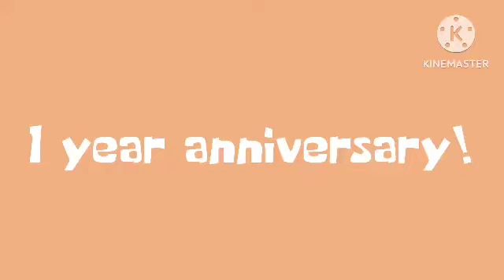1 year anniversary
For more information on @Misha_pon_1234_ and @EvanArts